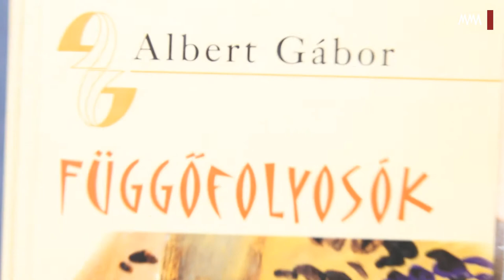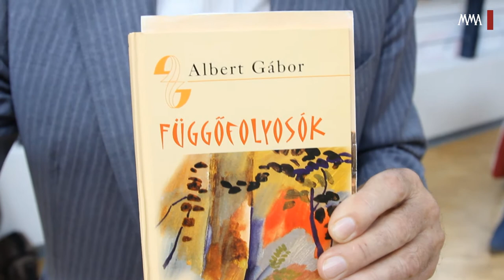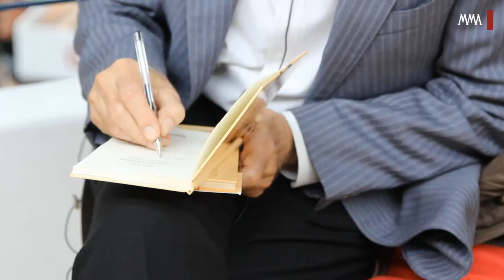Könyvfesztivál 2014 - Beszélgetés Albert Gáborral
Albert Gábor író, műfordító Függőfolyosók című, 2006-ban megjelent könyvét is bemutatták az idei Budapesti Nemzetközi Könyvfesztiválon. Ez alkalomból kértük a szerzőt, hogy meséljen erről a kivételes hangulatú regényéről.